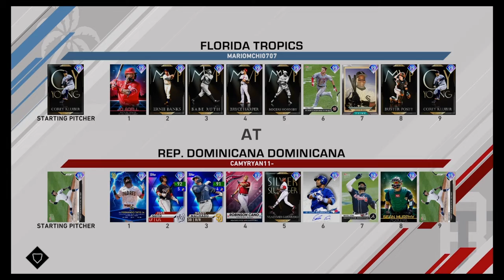Florida Tropics Vs Rep. Dominicana | MLB The Show 20